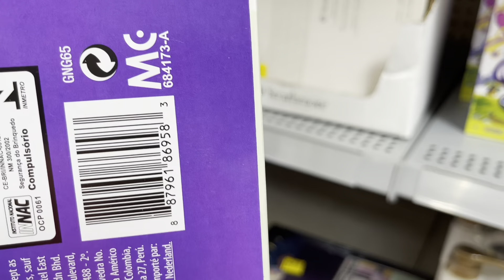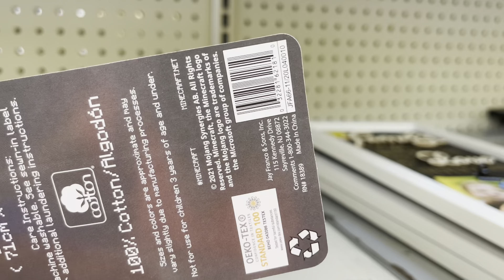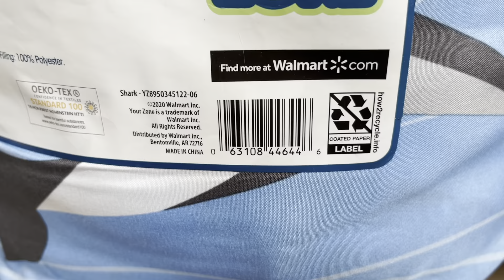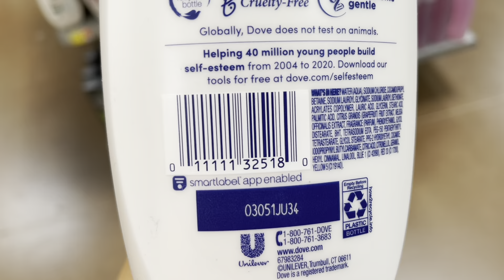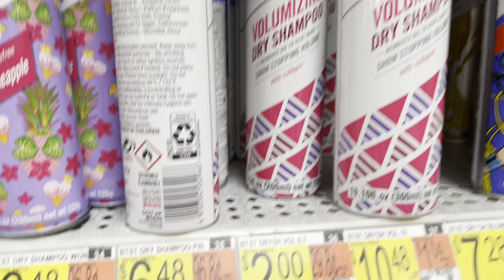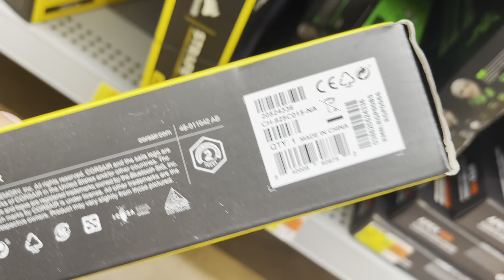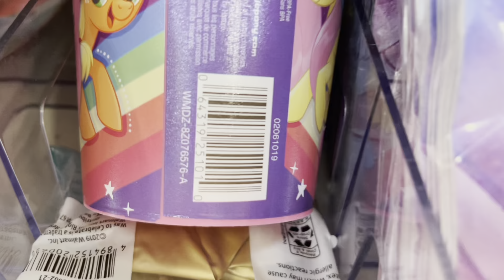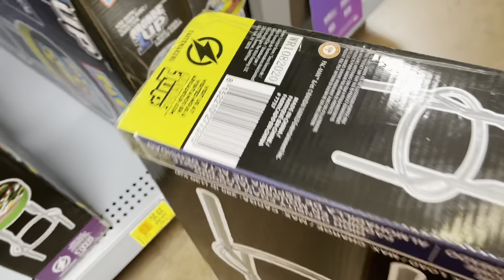OMG😱WALMART UNMARKED CLEARANCE/MORE DEALS TO SCAN/SHOP WITH ME🔥